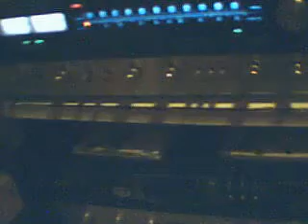bric a brac vintage hifi philips cd 100 pioneer sx 838 triangle comete etc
vieuxson's webcam video 16 mars 2011 13:05 (PDT)